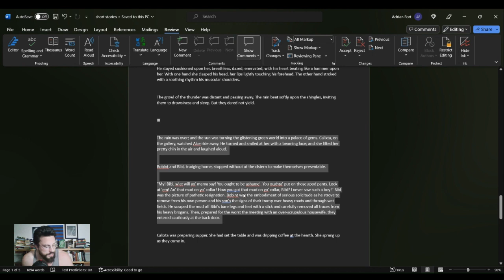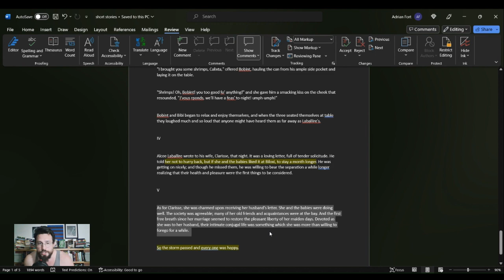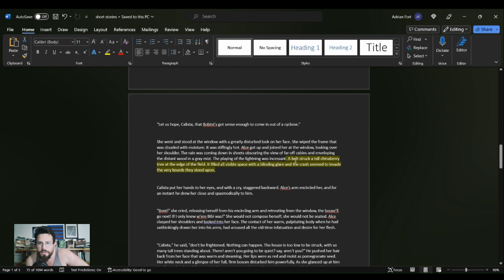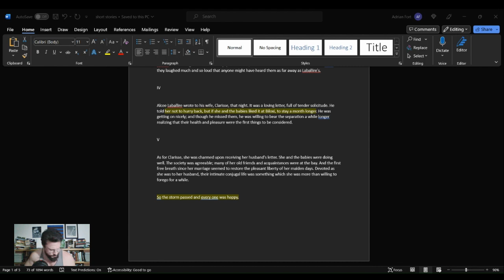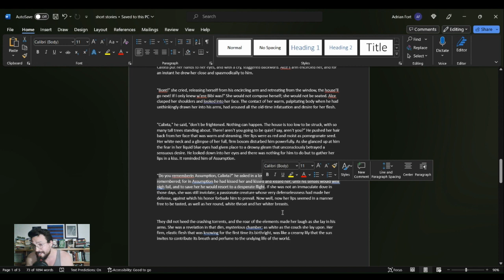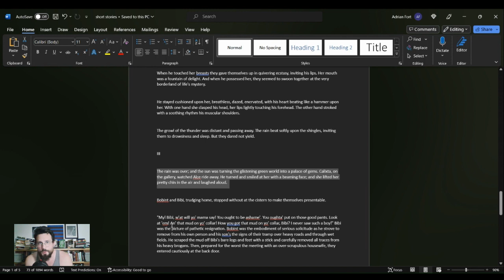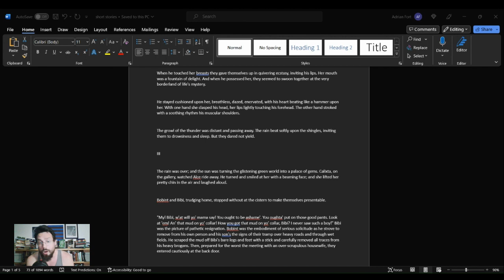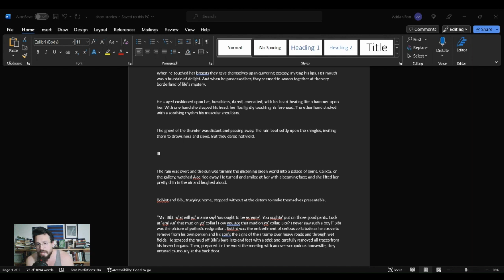The Storm by Kate Chopin Summary, Analysis, Interpretation, Meaning Review